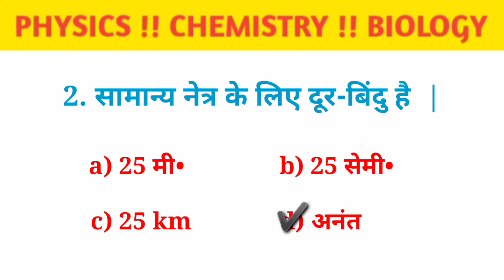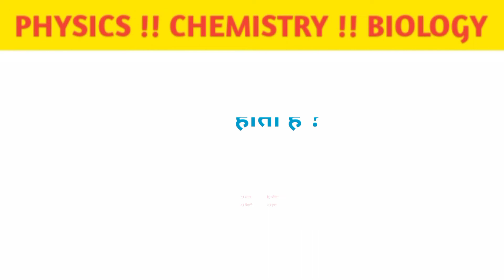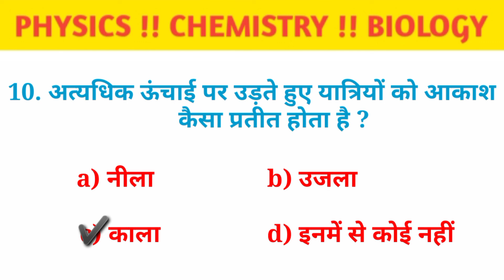class 10th science vvi objective question |science vvi objective question 2022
matric exam physics vvi objective question
class 10th physics most important question for matric exam
physics vvi objective question
class 10th biology lvvi objective question

class 10th social science important question, Matric exam 2022
Matric exam social science question
social science previous year question
 social science Bihar board previous question paper

history most important question
geography vvi objective question
economics se related important question
political science se sambandhit mahatvapurn questions

static gk most important questions
gk by crazy gs adda
gk gs by Rakesh sir

gk for ssc gd previous questions
ssc gd gk gs important question
latest question of static gk
rrb group d gk previous question

rrb ntpc cbt-2 gk important questions
ssc gd gk previous year questions
Bihar daroga gk bhaukal prashnn
gk gs for ssc gd exam

static gk for ssc gd 2021
general knowledge question and answer
gk gs previous question in hindi

latest gk gs question ssc gd exam 2021
most important gk gs question paper
gk previous year question paper
previous gs question paper

static gk ka bhaukal question
geography most important objective
political science previous year question

class 10 political science objective question Matric exam 2022
political science previous paper,
political science important objective question,
biology vvi objective questions
biology class 10th most important question
biology previous year questions
class 10th biology previous question

class 10 bihar board social science,
class 10th social science half yearly question paper,
class 10th social science political chapter 1,
social science class 10th objective question,
political science vvi objective question,
भूगोल का महत्वपूर्ण प्रश्न 2022